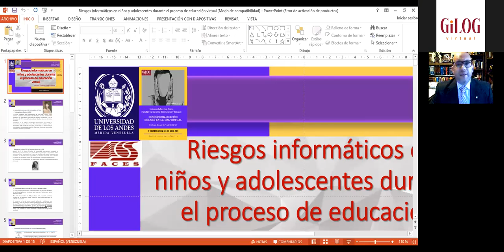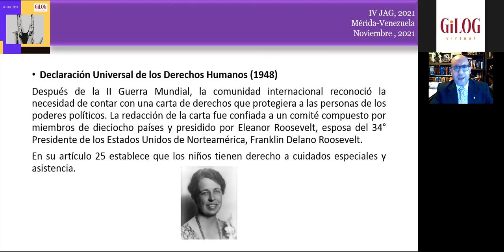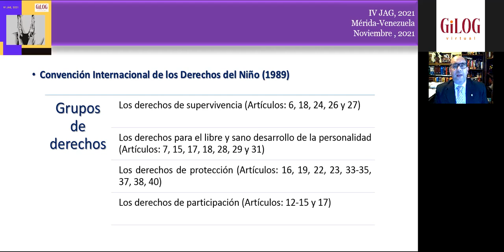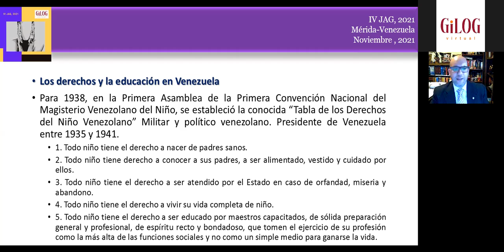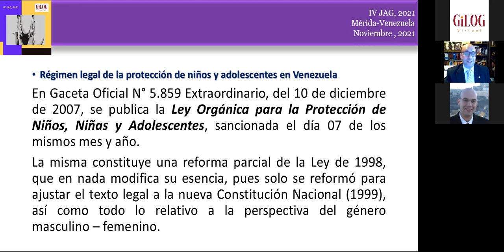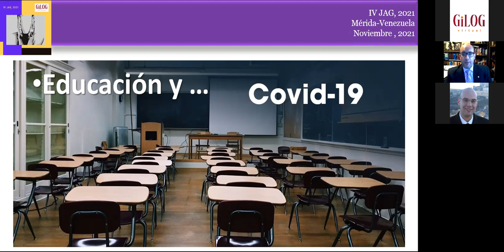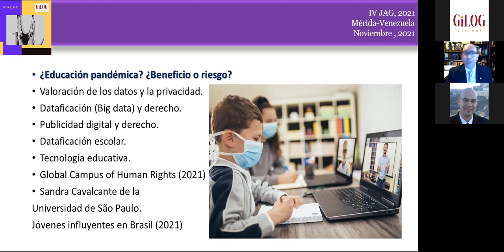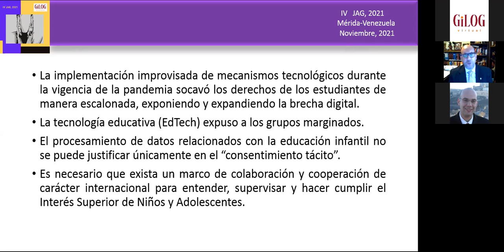"Riesgos informáticos en niños y adolescentes durante el proceso de educación virtual"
M. Sc. Francisco de Jongh

IV JAG, 2021
GILOG/Red VEO
FACES-ULA

Mérida-Venezuela